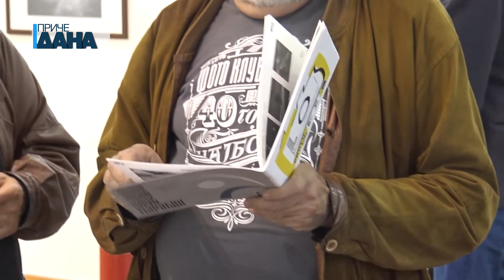17. Izložba fotografa Paraćin 2019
U Kulturnom centru izloženo je 75 fotografija 25-oro fotografa iz Paraćina i Čačka u okviru 17. Izložbe fotografa Paraćin 2019. Već krajem nedelje na istommestu biće otvorena izložba sada već čuvenog Imrea Saboa koji će izložiti svoje radove koji su nastali za vreme protesta 90-ih godina.